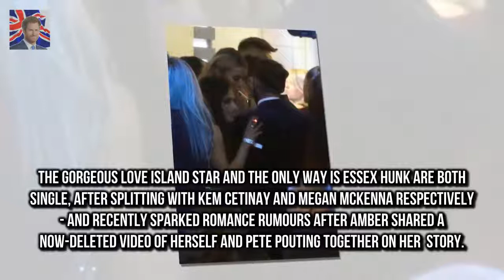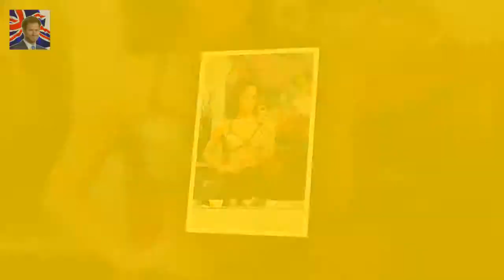Amber Davies cosies up to Pete Wicks at the National Television Awards The images came before Am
Amber Davies has been spotted getting cosy with TOWIE hunk Pete Wicks - amid speculation there could be something romantic going on between the duo
The images came before Amber was forced to deny drug-use following an Instagram image she posted online

X Factor star Cher Lloyd PREGNANT with her first child  Cher Lloyd 24 revealed her baby news on I:
Taking to Twitter the singer  Lily Allen confirms release of fourth album No Shame in summer 2018 :